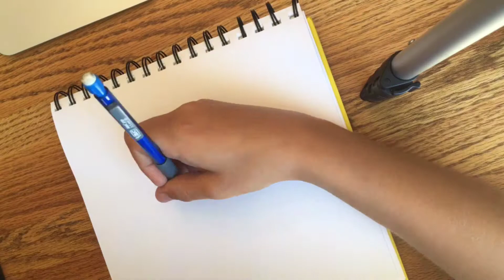Drawing Stephen Curry - Golden State Warriors